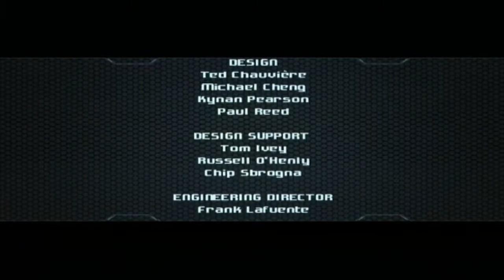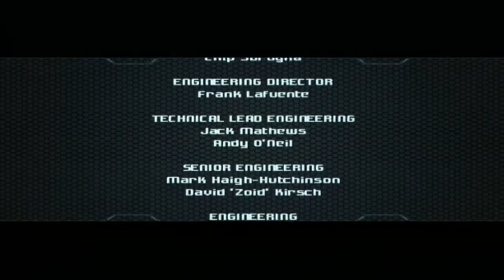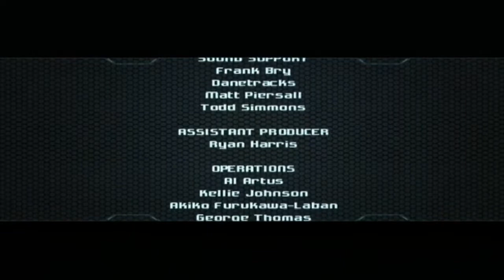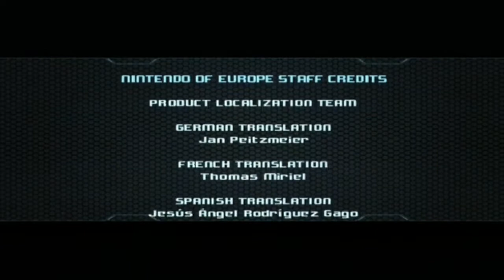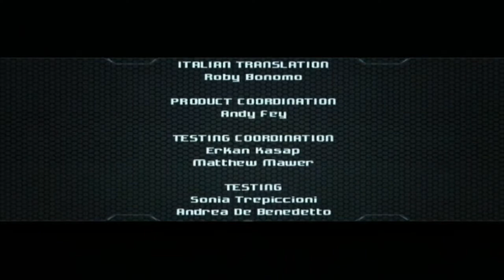Walkthrough - Metroid Prime 2: Echoes - #42